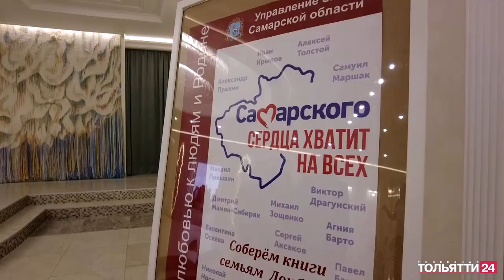В Самарской области сыграли более 50 свадеб в День защитника Отечества(«Новости Тольятти»27.02.2023)